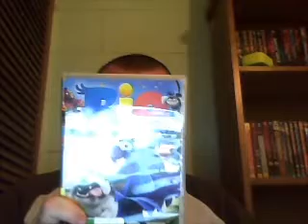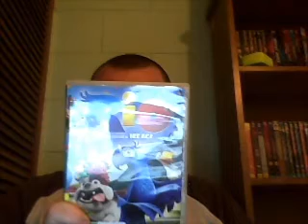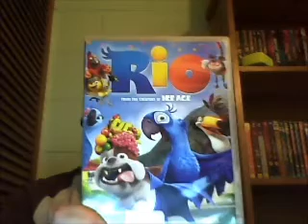Tuesday New Movie Reviews Rio